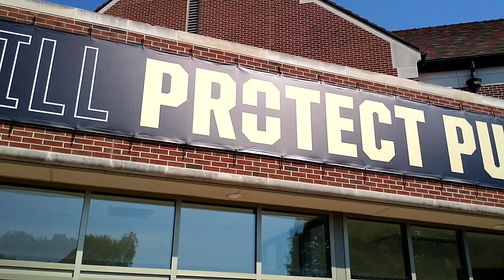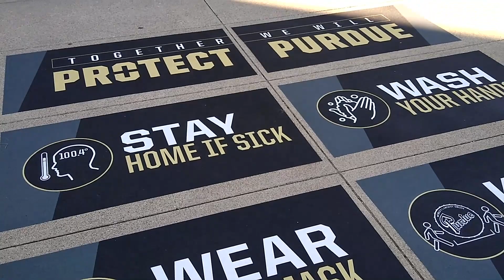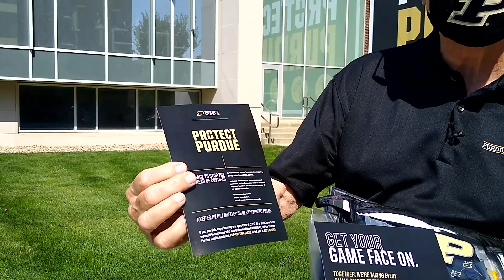Tuesday Tour | Freshman Move 2020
Tuesday Tour will feature Freshman Move-in and detail the extensive efforts that were made to welcome to campus Purdue’s largest-ever freshman class. We also discuss the Protect Purdue Plan including displaying the contents of the Protect Purdue Plan Kit being provided to all students, faculty, and staff as the fall semester begins under highly unusual circumstances.